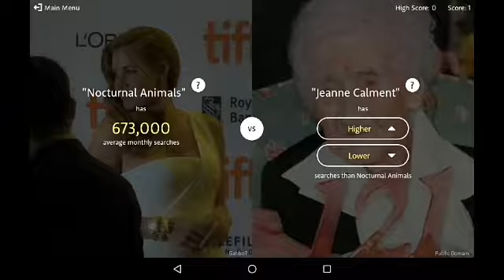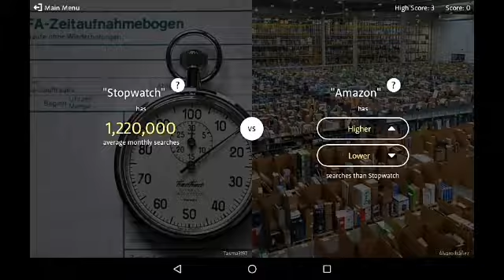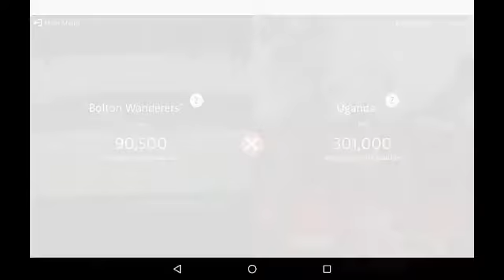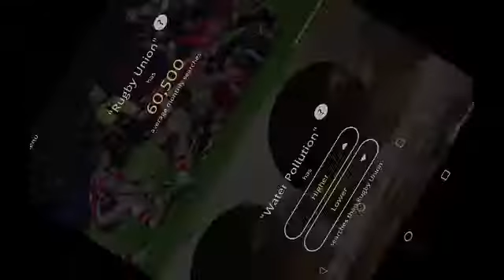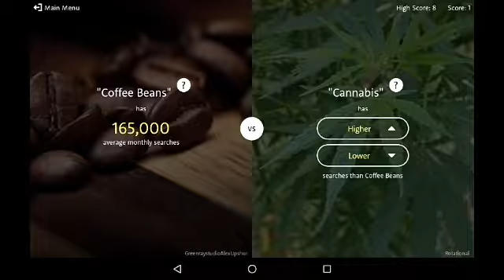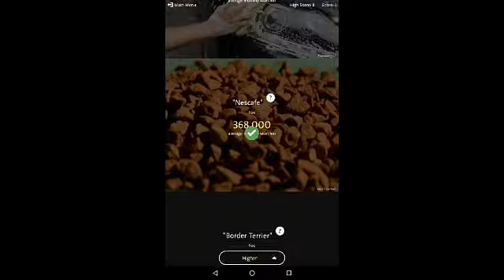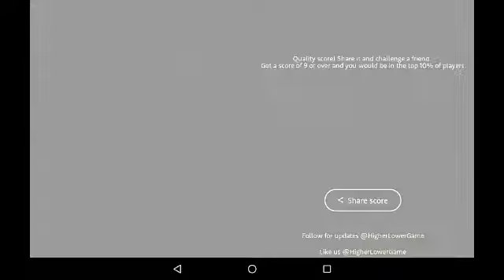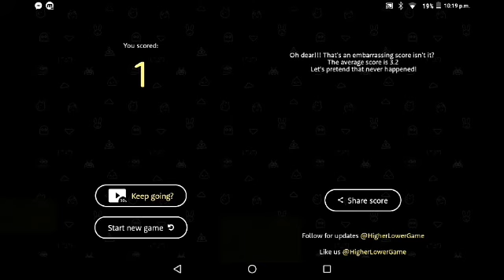The Higher Or Lower Challenge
Discomment